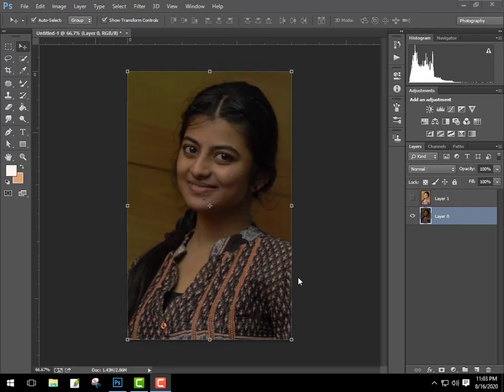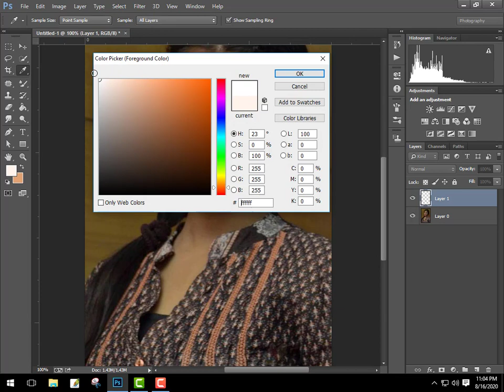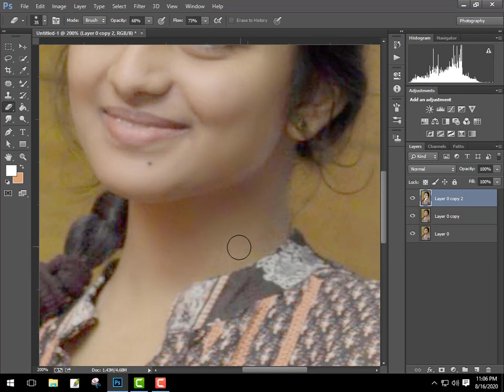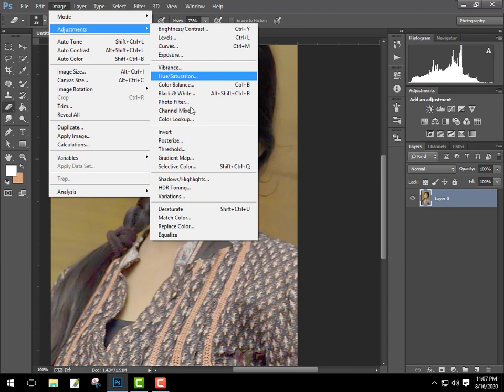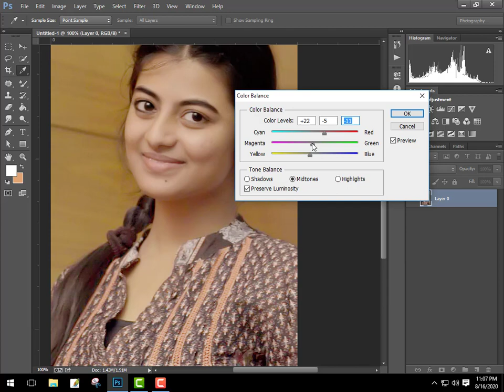Simple Way Photoshop Dark Skin to Light Skin "Photosho Change Skin Colour" Low Light To Highlight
In today's video, I will share with you how to do low light photo editing and how to do low light photo editing.